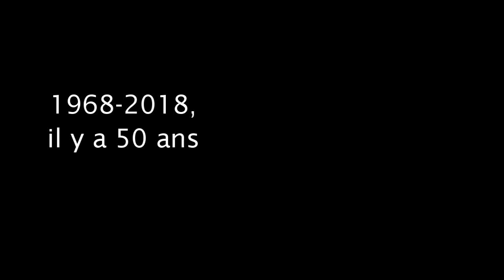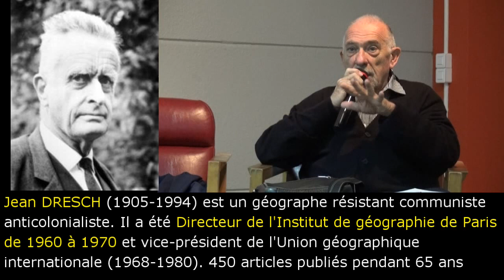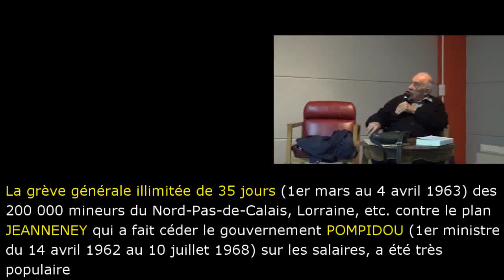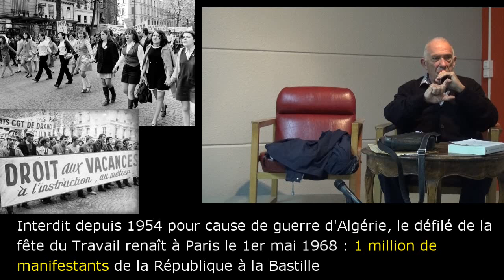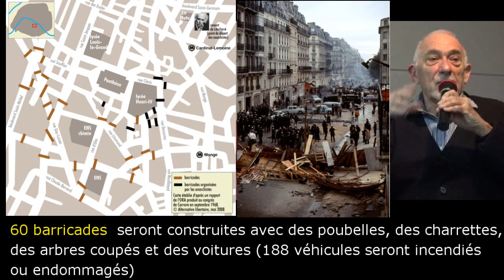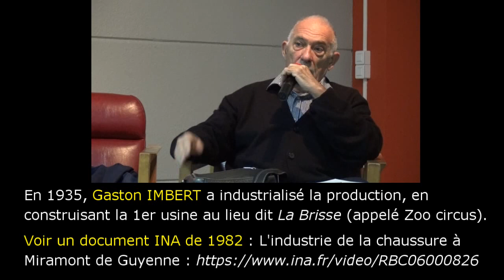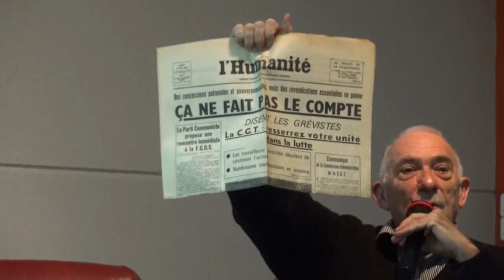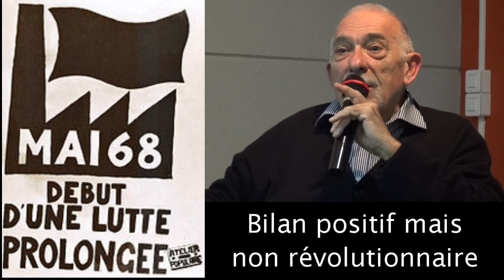Mai 68 à Paris et en Province, souvenirs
Conférence de l'association Connaissance et Partage du 12 décembre 2018 à Castelnau-le-Lez sur : Le joli mois de Mai 1968 au Quartier Latin et en Province, à Miramont-sur-Guyenne dans le Lot-et-Garonne, par Jean BARROT, Maître de conférence honoraire de l'Institut d'études politiques (IEP, Sciences Po Paris) et ancien professeur d'histoire géographie des classes préparatoires HEC au Lycée Joffre de Montpellier. Après une analyse de la France d'avant 1968 avec les signes avant-coureurs de la révolte populaire de mai contre le Gaullisme et le bonapartisme de la Ve République, Jean Barrot a exposé ses souvenirs de soixante-huitard engagé mais pas enragé à Paris et Miramont puis fait un court bilan du mouvement. Film réalisé par Serge Tostain. Décembre 2018